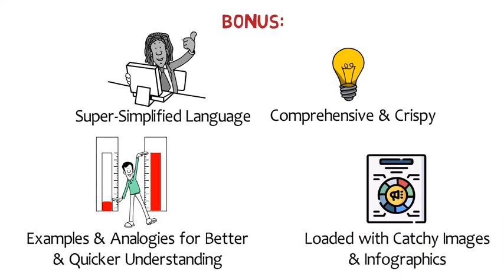What is A Good Library? | AGoodLibrary.com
A Good Library is an initiative. it’s not a coaching website per se. You can call it an “exploration” website, or maybe a “for-understanding” or “knowtainer” website.

Here, you will find the analysis of say, World War novels but, at the same time, you will also find the Hows, Whens, and Whys of the World War.

Here, you will get those moments – You know, the feeling – “Ohhhhhh… Nooooww, I got it! I can’t believe that was what was happening in society. And, that’s why Edith Wharton wrote that sentence in The Age of Innocence.”

And, it doesn’t stop here.

You may also say – “My God… it’s so interesting. Let me check more about the Old-moneyed and New-Moneyed concept… Oh, here’s something about Harlem Renaissance.”

This is A Good Library – A place for every die-hard-passionate kind of literature person to hang out.

A fine blend of Literature, Philosophy, History, Linguistics & More…

Building an exhaustive library for:

- Book Reviews & Recommendations
- English Literary Studies
- History for Literature
- Historical Geography for Literature
- Philosophy
- Linguistics
- Learning the English Language
- Film Studies (Coming soon...)
- Creative Writing (Coming soon...)
- Translation Studies, and much more... (Coming soon...)